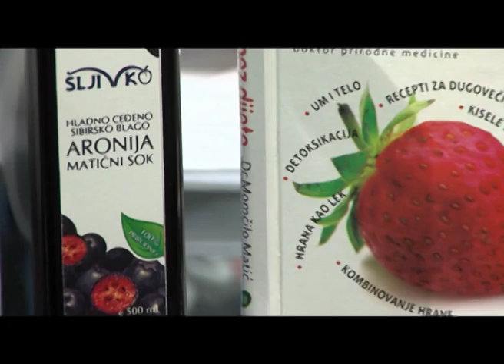Dr Momcilo Matic